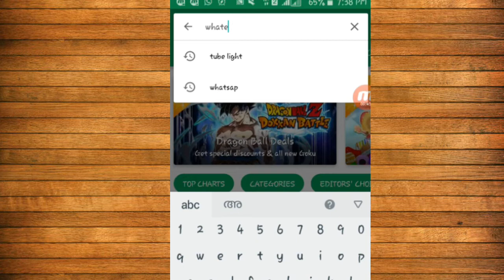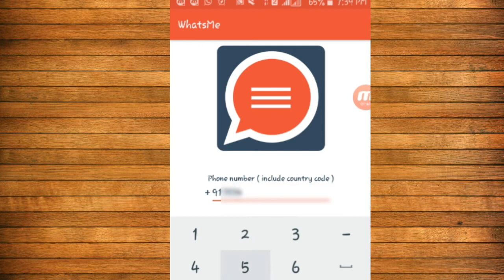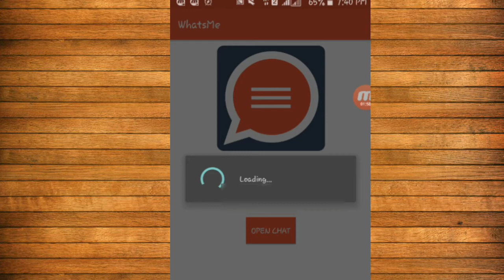whatsappലെ ഒരു കലക്കൻ ട്രിക്ക്/ ഇനി നിങ്ങൾ എല്ലാവരുടെയും നമ്പറുകൾ സേവ് ചെയ്ത് ബുദ്ധിമുട്ടണ്ട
കോണ്ടാക്റ്റ് ലിസ്റ്റിൽ ഇല്ലാത്ത നമ്പറുമായി whatsappൽ ചാറ്റ് ചെയ്യാം